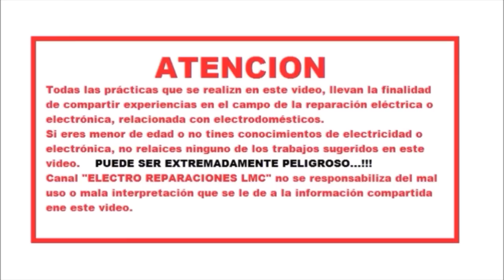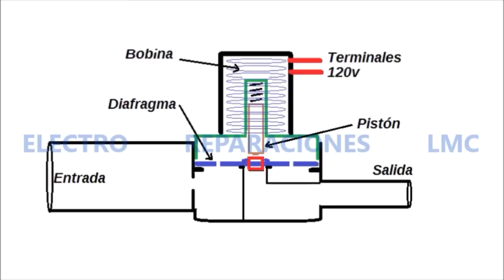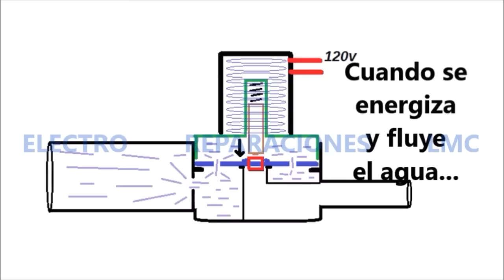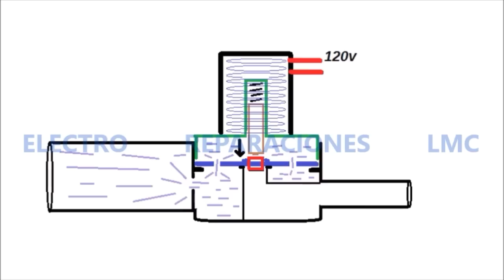Como probar y poner en funcionamiento una electro válvula de lavadora.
En este video #6 sobre lavadoras automáticas, les sugiero la forma de desarmar, revisar y dar mantenimiento a una electro válvula de lavadora, así como una breve ilustración animada de su funcionamiento.